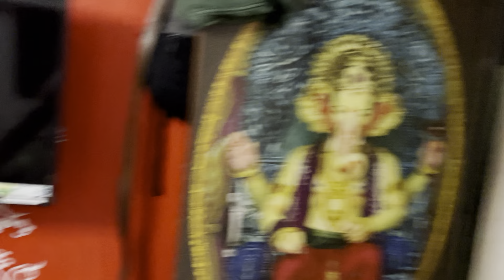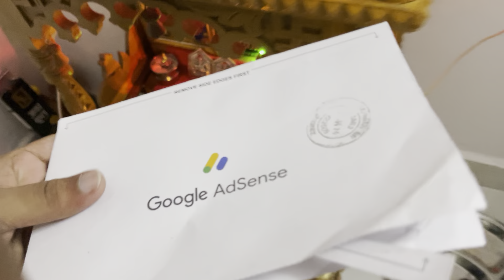GOOD NEWS 🗞️ आता येणार आदित्य भाऊला YOUTUBE￼ वरुण पैसे 💵हे सर्व तुमच्या मूळ झाल आहे मनापासून धन्यवाद